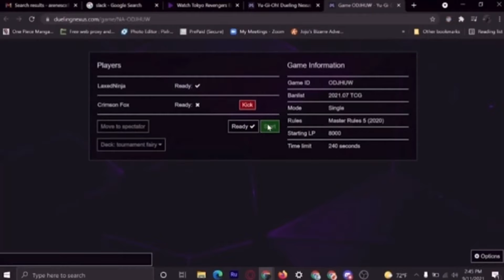Dueling Nexus Funny moments (Yu-gi-oh)